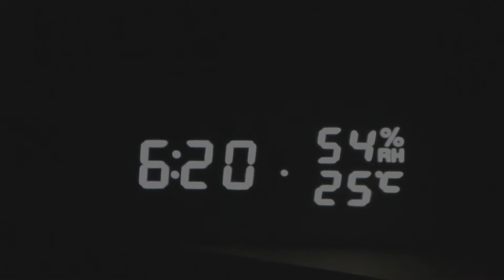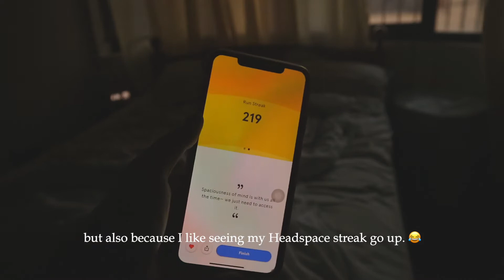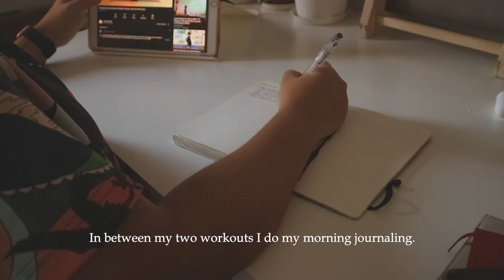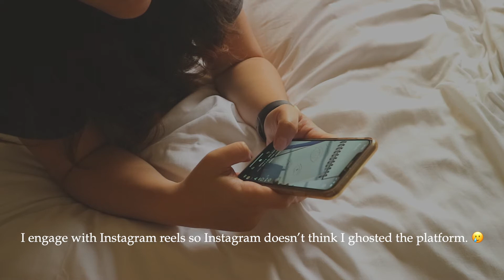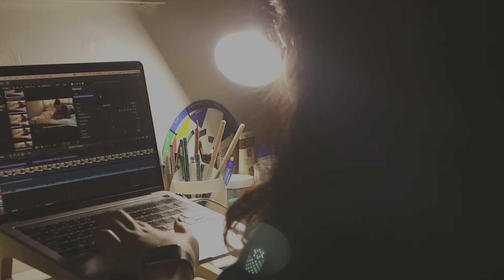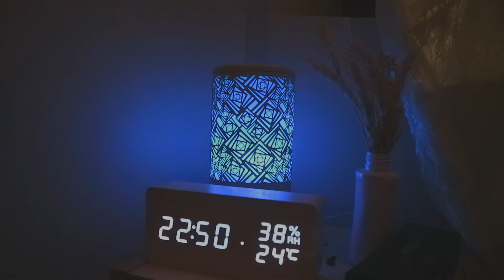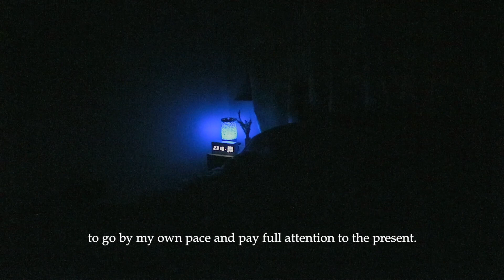A Day In The Life: Artist In Quarantine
It’s been 2 years since we’re stuck inside. How does an artist deal with quarantine? While we can make art anywhere, we’re still human beings who still get cabin fever occasionally. We still need to eat, drink, and sleep apart from drawing.

|| Music Used ||
• "Bluerock (Instrumental Version)" by Cayson Renshaw
• "When She Smiled" by Space Doves
• "Sunset Drive" by Evert Z
• "La routa Di Un Luna Park (Will You Dance with  Me Remake Version)" by Yuval Semo
• "White Shoes" by Sarah Kang
• "My Emotions" by Mika Sade